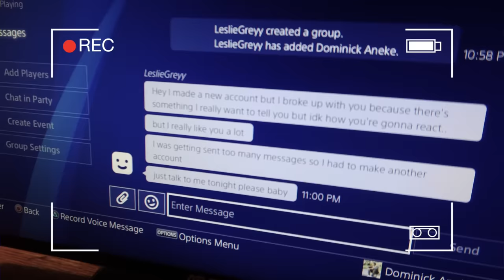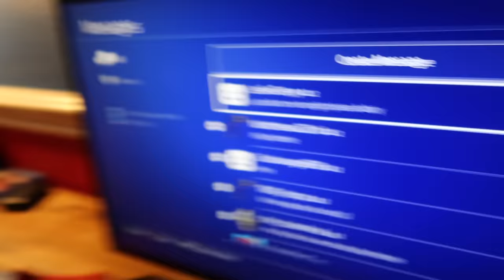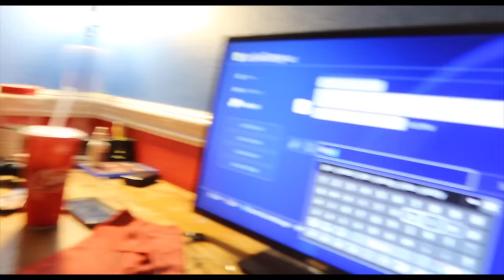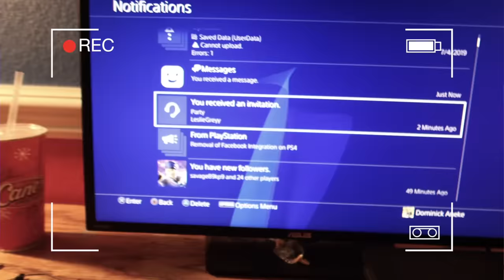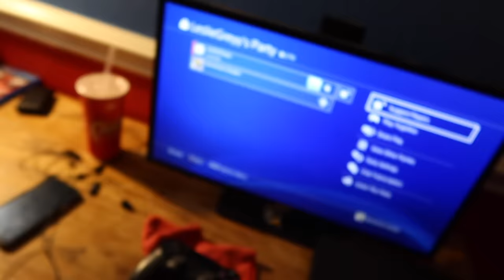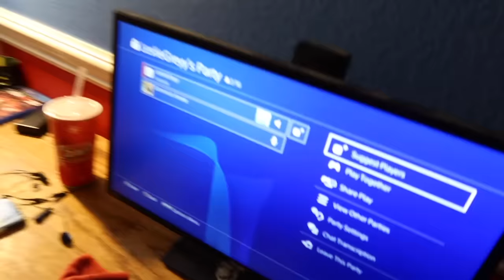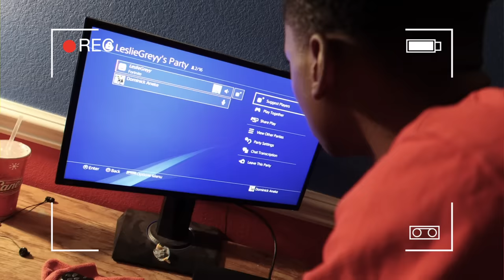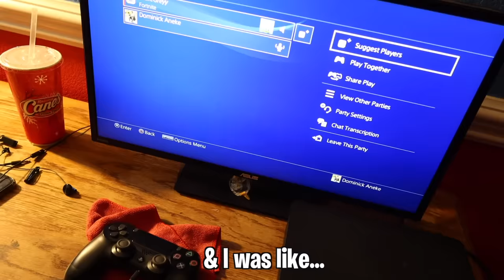Angry Kid finds out his Fortnite Girlfriend is actually a Man... THE CRAZIEST RAGE EVER!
GET THE HOTTEST MERCH AT :
P2istheName.com